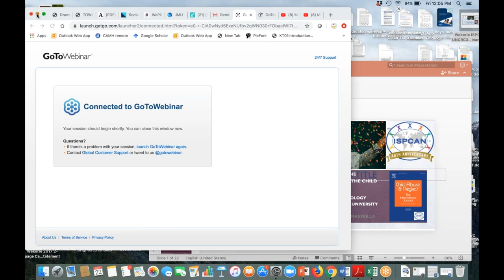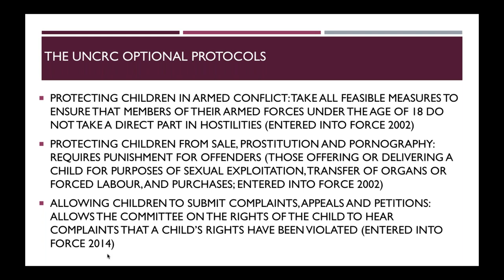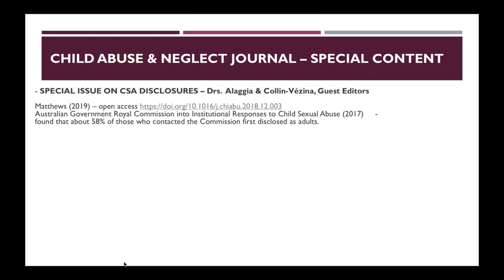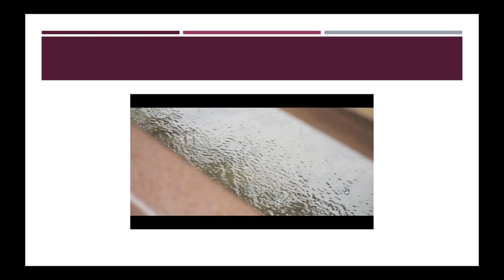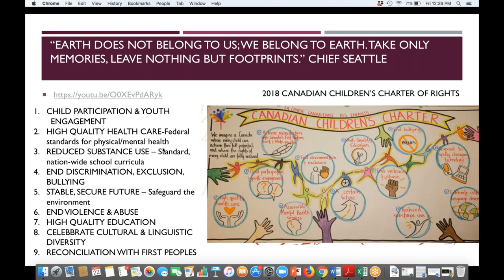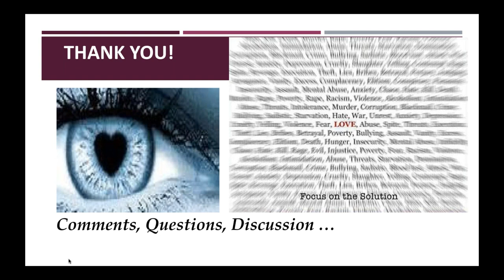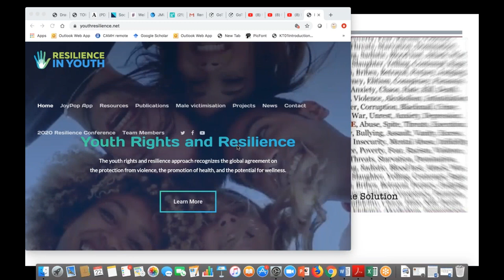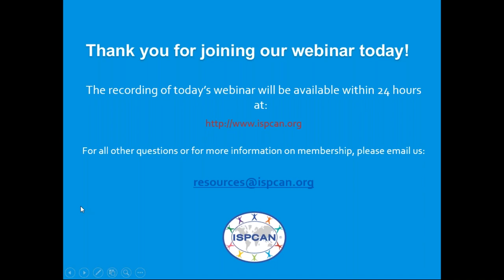Journal Club Celebrating the 30th Anniversary of the UNCRC